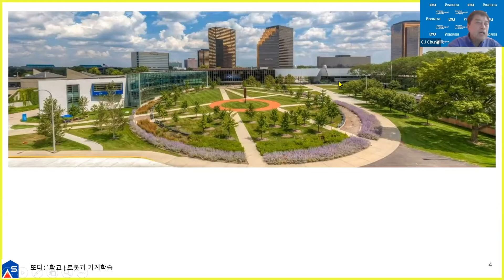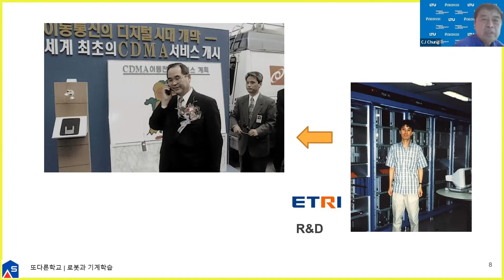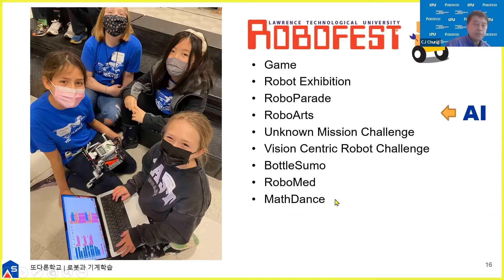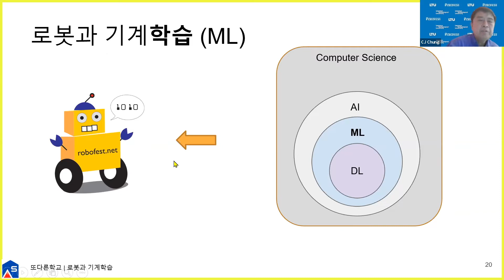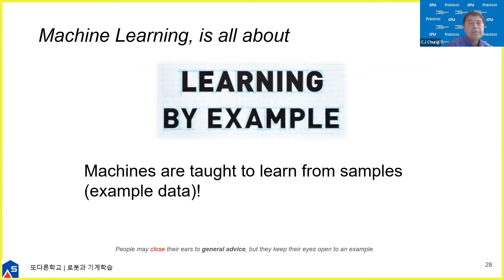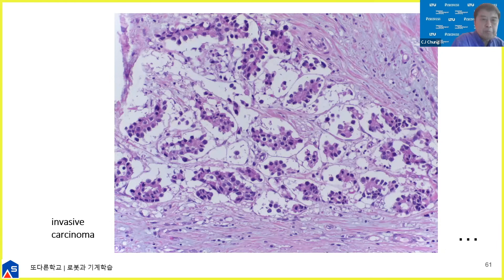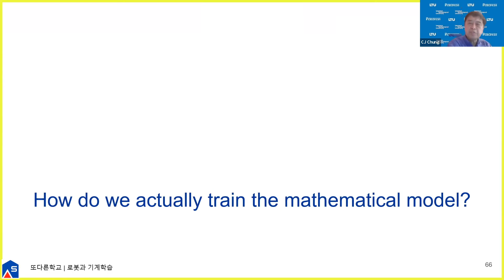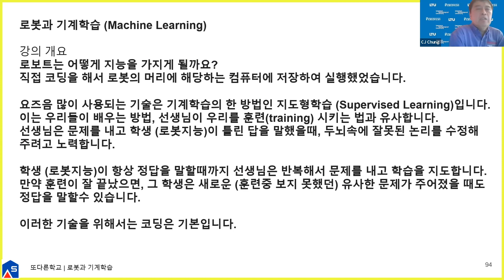2022년 7월 9일 강의ㅣ로봇과 기계학습ㅣ맛보기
어나더스쿨 과학교실 2022년 1학기 일곱번째 강의 입니다!
1학기는 로봇과 우리의 삶에 대해 다뤄요.
맛보기 영상이 재미있었다면, 과학교실에 함께 하는건 어떨까요?
등록은 을 통해 할 수 있습니다.
함께 배우고 성장해요!

[Time Stamp]
00:00 07_로봇과 기계학습
00:15 강사 소개
02:41 로봇페스트 소개
04:13 사람은 할 수 있지만 로봇은 할 수 없는 것
04:38 기계학습이란?
07:35 실생활에 응용되는 기계학습
09:29 로봇을 훈련하는 방법
10:23 로봇이 훈련된 두뇌를 이용하는 방법
11:17 마무리
11:33 Endig

[🏫학교종] 연주_ Organist 🎹신현주